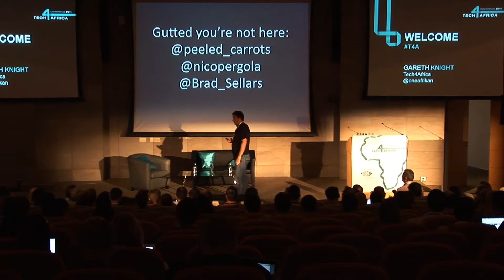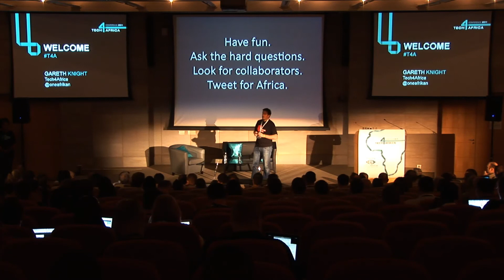Tech4Africa 2011 - Gareth Knight Welcome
Founder, Gareth Knight welcomes everyone to Tech4Africa 2011